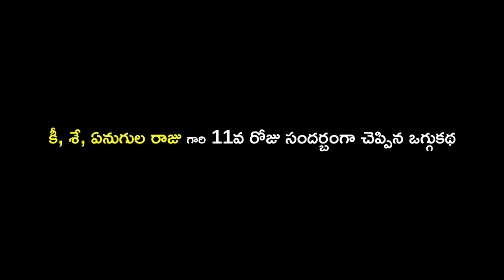కీ, శే, ఏనుగుల రాజు గారిని యాధిచేసుకున్న ఒగ్గు కళాకారులు | Sri Mallikrjuna Oggukatha Kalabrundam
Watch కీ, శే, ఏనుగుల రాజు గారిని యాధిచేసుకున్న ఒగ్గు కళాకారులు | Sri Mallikrjuna Oggukatha Kalabrundam | Bhudidapally Village | Sri Tv Channel,
కీ, శే, ఏనుగుల రాజు గారు,
మీ పవిత్రాత్మకు శాంతి చేకూరాలని భగవంతుణ్ణి ప్రార్దిస్తూ శోకతప్త హృదయంతో...
మీ శ్రీ టి‌వి చానల్ మరియు కే‌కే టి‌వి యజమాన్యం,

గ్రా, గుజ్జులపల్లి, మం, సైదాపూర్, జి, కరీంనగర్,
శ్రీ మల్లికార్జున ఒగ్గుకథ కళాబృందం,
గ్రా, బూడిదపల్లి, మం, సైదాపూర్, జి, కరీంనగర్,
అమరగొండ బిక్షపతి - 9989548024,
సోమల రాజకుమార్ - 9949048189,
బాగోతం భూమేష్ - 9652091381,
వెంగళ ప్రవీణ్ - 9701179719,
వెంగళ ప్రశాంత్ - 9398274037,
Sri Mallikrjuna Oggukatha Kalabrundam,
Bhudidapally Village, Saidapur Mondal, Karimnagar Dist,
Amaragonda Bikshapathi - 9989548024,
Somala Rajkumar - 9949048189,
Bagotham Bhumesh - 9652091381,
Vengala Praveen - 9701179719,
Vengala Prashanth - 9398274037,